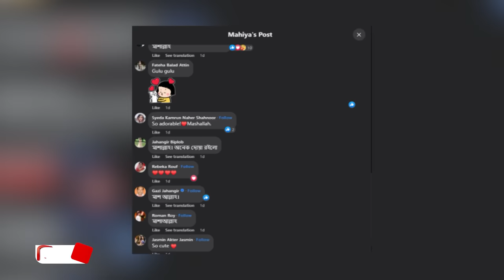ছেলের ছবি নিয়ে কটাক্ষের মুখে মাহি! Mahiya Mahi। Bijoy TV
মাহিয়া_মাহি
ঢাকাই সিনেমার আলোচিত অভিনেত্রী মাহিয়া মাহি। চলতি বছর মার্চের শেষ দিকে পুত্রসন্তানের জন্ম দেন এই চিত্রনায়িকা। এরপর কেটে গেছে আড়াই মাস।
এদিকে মাহির ছেলেকে দেখতে এতোদিন মুখিয়ে ছিলেন তার ভক্ত-অনুরাগীরা। অবশেষে ছেলের ছবি প্রকাশ্যে আনলেন এই অভিনেত্রী। সম্প্রতি মাহি তার ফেসবুক অ্যাকাউন্টে ছেলের সঙ্গে তোলা কয়েকটি ছবি প্রকাশ করেন। যার ক্যাপশনে তিনি লেখেন, ‘মাশাআল্লাহ, আমার কলিজাটা।’
ছেলের সঙ্গে মায়ের এই আদরমাখা ছবি প্রকাশ্যে আসতেই মন্তব্যের ঘরে শুভেচ্ছাবার্তায় ভরে ওঠে। তবে বেশ কিছু নেতিবাচক মন্তব্যও আসে নজরে।
একজন লিখেছেন, ‘আপনার স্বামীর ছেলেই তো ফারিশ?’ আবার আরেকজন লিখেছেন, ‘আপনারা নিজেরা এত ফর্সা, আপনার ছেলে এত কালো কেন?’ যদিও এসব মন্তব্যের জবাব দেননি অভিনেত্রী। আপাতত ছেলেকে নিয়েই ব্যস্ত রয়েছেন মাহি।
২০২১ সালের ১৩ সেপ্টেম্বর গাজীপুরের ব্যবসায়ী রকিব সরকারের সঙ্গে বিবাহবন্ধনে আবদ্ধ হন মাহিয়া মাহি। এরপর ২০২২ সালের সেপ্টেম্বরে সবাইকে মা হওয়ার সুসংবাদ দেন তিনি। পরবর্তীতে হত ২৮ মার্চ রাতে রাজধানীর একটি হাসপাতালে ছেলে সন্তানের জন্ম দেন এই অভিনেত্রী।